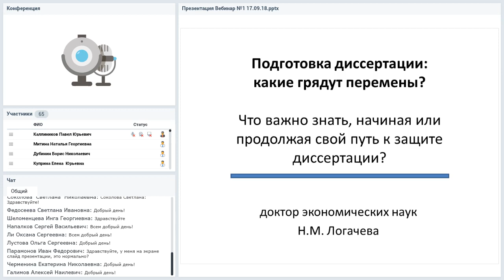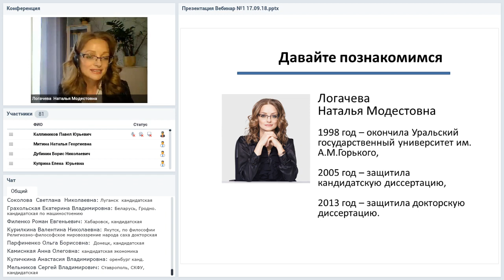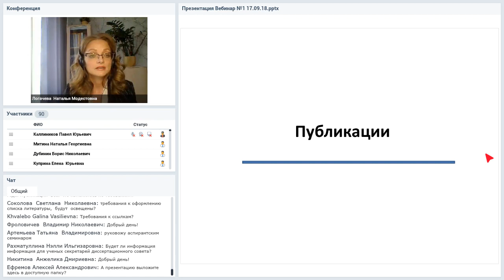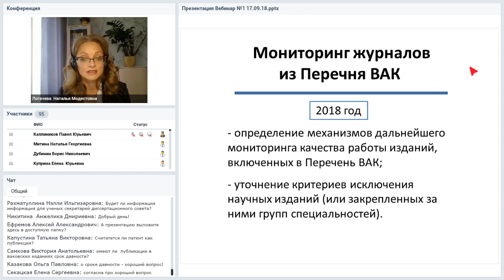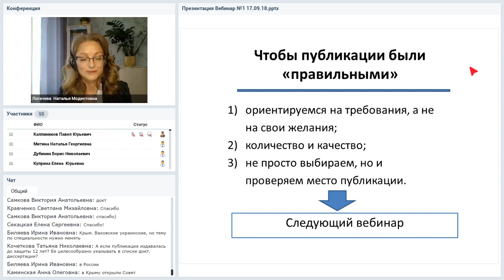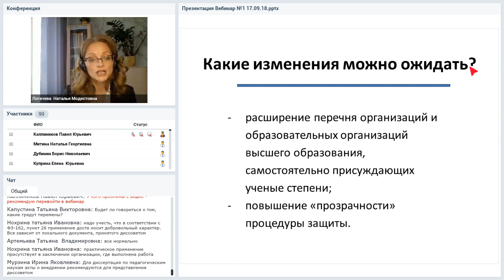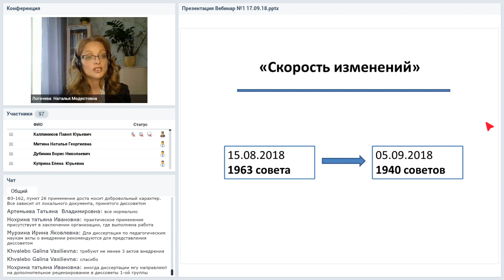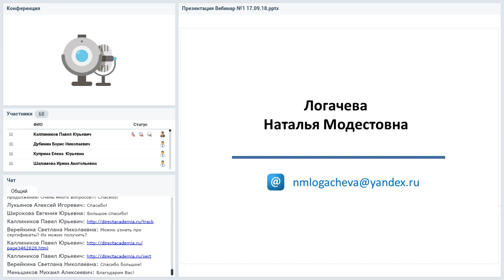Подготовка диссертации: какие грядут перемены? ...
Вебинар
Подготовка диссертации: какие грядут перемены? Что важно знать аспиранту/докторанту, начиная или продолжая свой путь к защите диссертации?
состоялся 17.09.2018